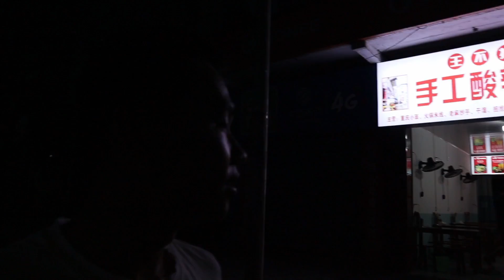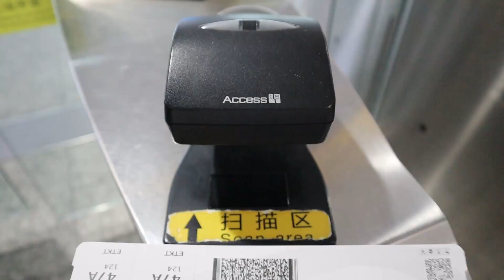Life at home on National Day【Chongqing】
record my life and share with you about my hometown, local conditions and customs, delicious food, thank you